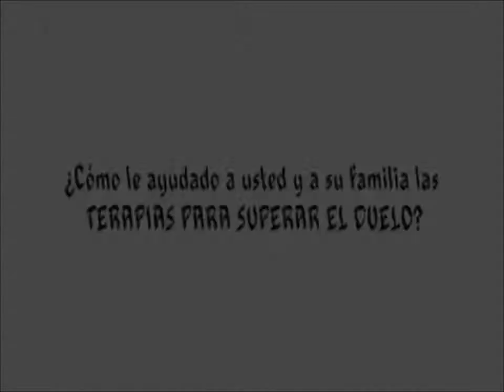Marca Positiva 2015, comunidad: Parque Memorial el Eden y Funeraria Guatemala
El programa "Acompañando a sanar emociones" consiste en una serie de sesiones para manejar las emociones cuando las personas se encuentran en etapa de duelo al enfrentarse al fallecimiento de un familiar.